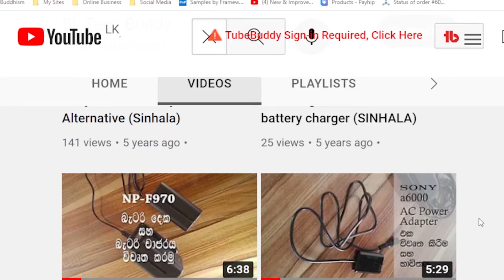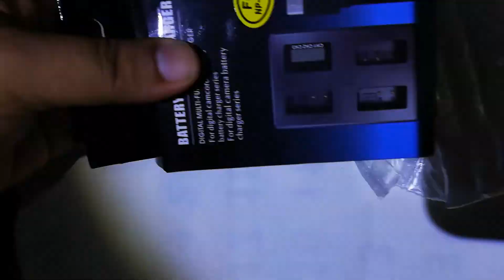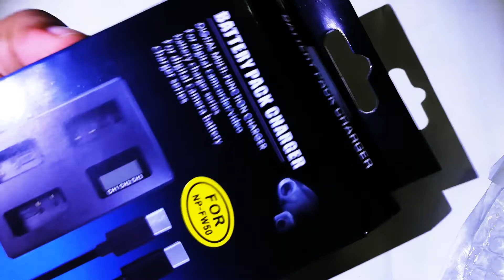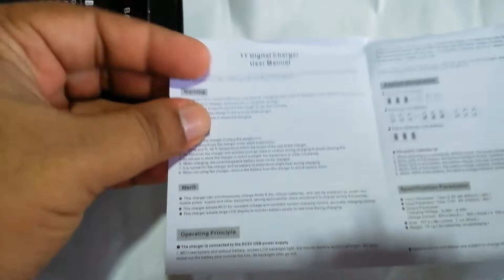Triple Slot NPFW50 Replacement Battery Charger එක බලමු | SLTechBuddy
මෙවර  SL Tech Buddy විඩියොවෙන්
Unboxing 3-Pack Triple Slot NPFW50 Replacement Battery Charger 3 Channel Set එක බලමු